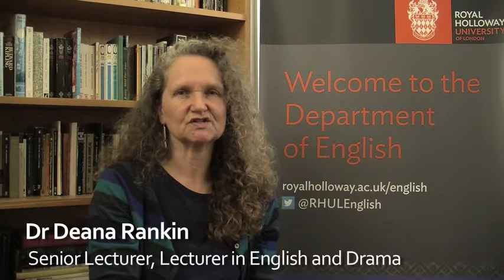English & Drama at Royal Holloway, University of London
Dr Deana Rankin talks about the BA English & Drama degree at Royal Holloway, University of London.